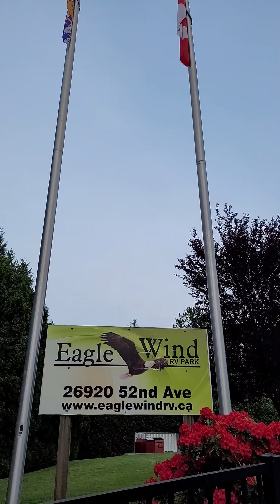Epic Family Adventure: Waterpark Fun, Zoo Animals & RV Camping at Eagle Wind!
Join us on an unforgettable family adventure as we explore some of the best spots near Vancouver! 🏞️ We kicked off our trip with an exciting day at the Greater Vancouver Zoo, where we got up close with giraffes, flamingoes, and so many other amazing animals! 🦒🦩

Next, we camped out at the beautiful Eagle Wind RV Park, just behind the zoo. This family-friendly spot has everything— a pool, a hot tub, and a great price! 🌟

Our adventure didn't stop there! We also hit up the incredible Aldergrove Waterpark, featuring a lazy river, massive water slides, and an awesome wave pool. 🌊 And don’t miss our fun time at the trampoline park inside Bellis Fair Mall— it was a blast! 🎉

0:00 BC Ferries
1:07 Greater Vancouver Zoo
2:45 Aldergrove Waterpark-"The Outdoor Experience"
5:00 Eagle Wind RV Park
7:29 McDonald's Playground
7:35 Thrift Store Shopping
8:02 Chocolate Éclair
8:12 Chipotle Mexican Grill - Bellis Fair
8:23 Trampoline Fun - Bellis Fair